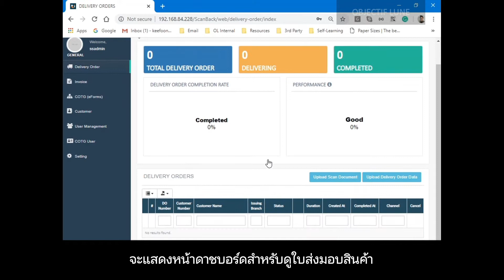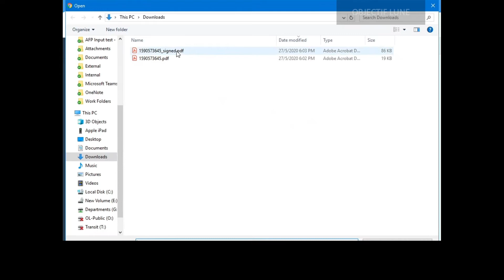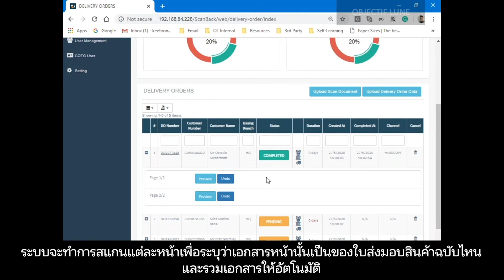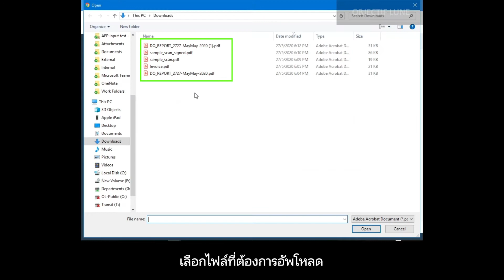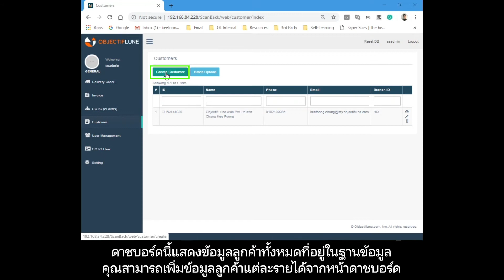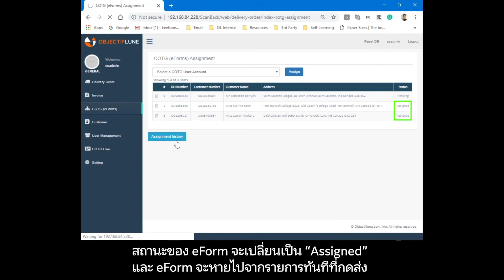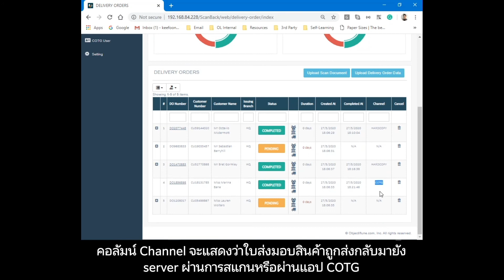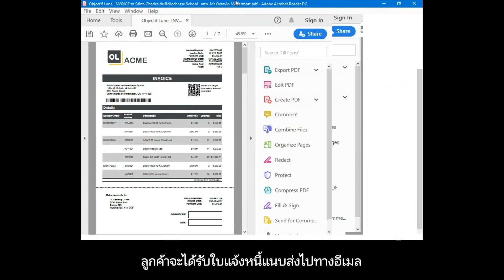Fujifilm Business Innovation - Scan & Track Demo TH